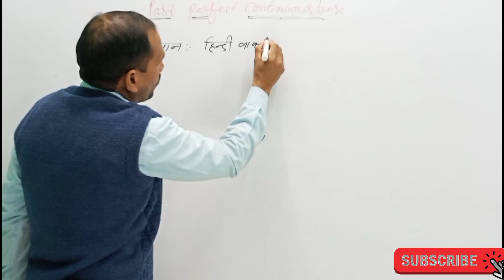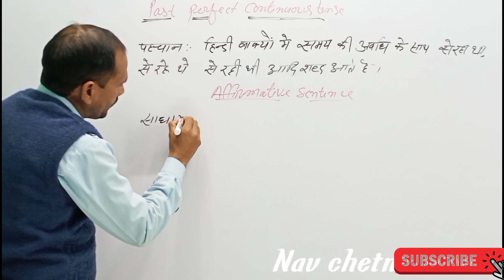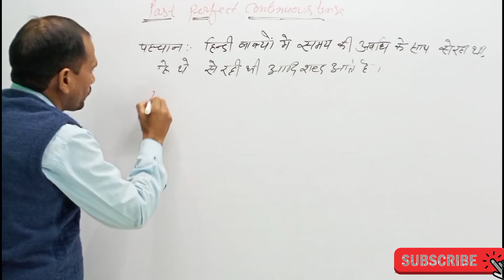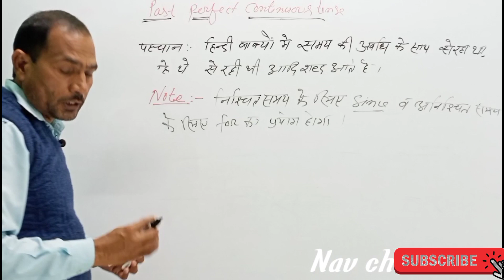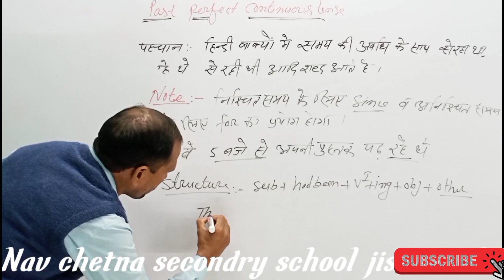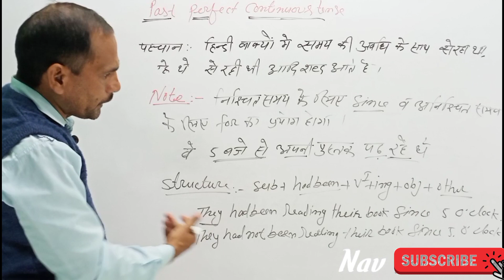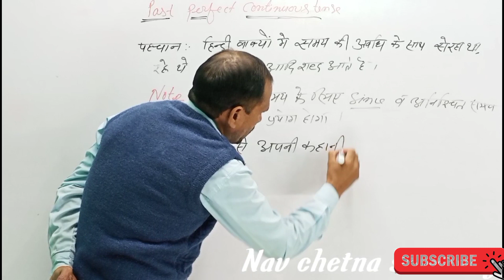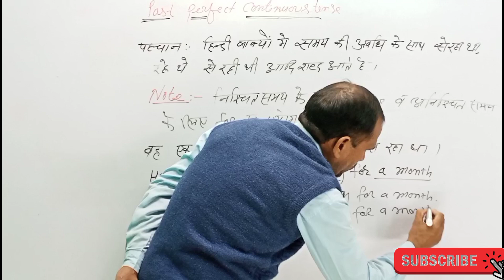llTensell Past Perfect Continuous Tense #10 (by govind sir)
navchetna secondary  school jigsana tal.
llTensell Past Perfect Continous Tense #10   (by govind sir).
Tense in easy way.